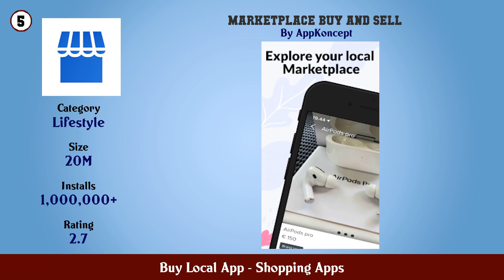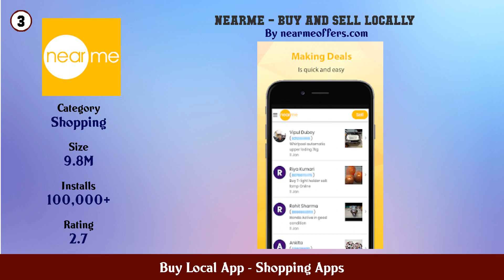Top 10 Buy Local App Android App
In this video we have listed Top Buy Local App Android Apps. This video is for information and reference purpose only.